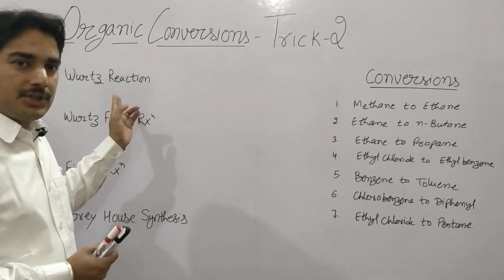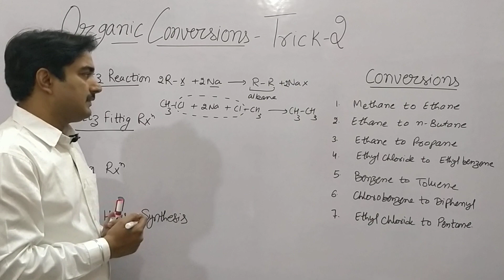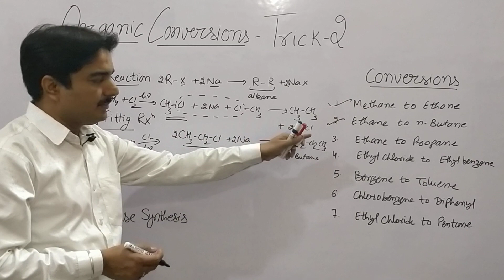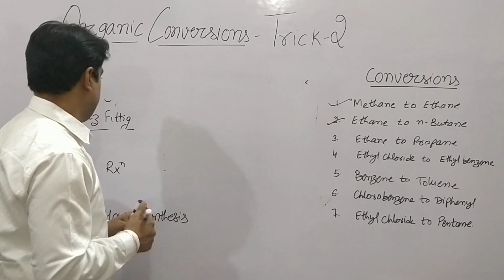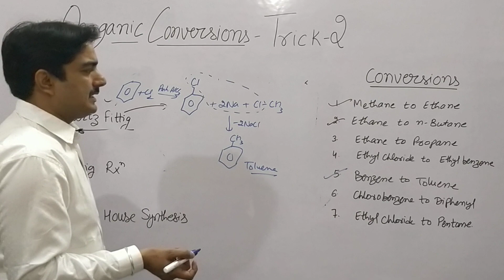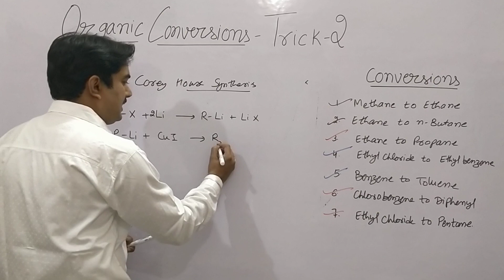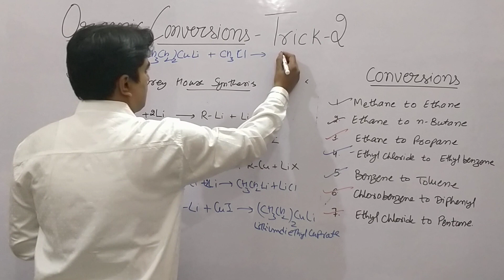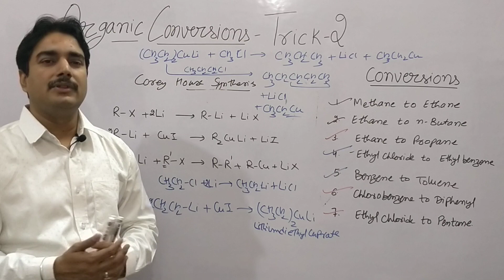TRICK OF ORGANIC CONVERSION||CONVERSION OF ORGANIC CHEMISTRY TRICK-2|| CLASS XI&XII, BOARD EXAM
in this video I explained trick to convert organic reaction by using wurtz reaction ,wurtz fittig reaction ,fittig reaction and Corey House synthesis in detail which is very helpful for Class XII &XI  ,all board EXAMINATION

complete information of yadurise

Coordination chemistry